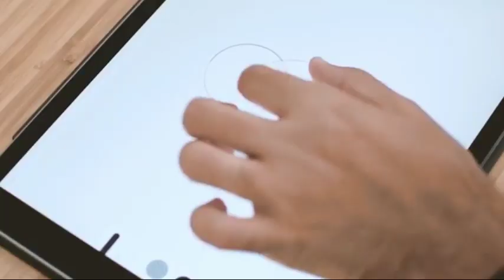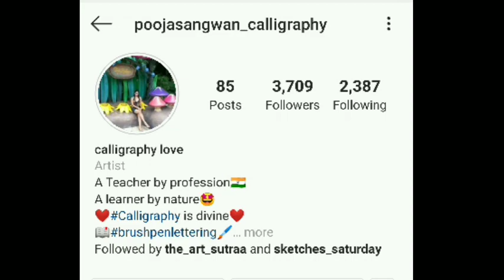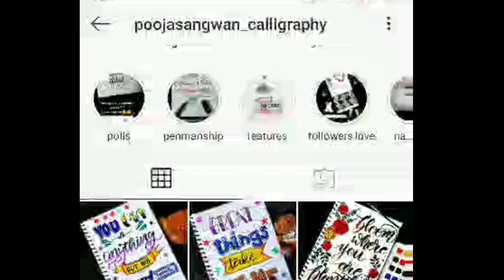How to become an ARTIST | कलाकारी की प्रजातियां | knowledge and information by -92art Studio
One question always click in your mind which art form shall i choose ?
So here i am to clear all your confusion
I am explaining  in brief if you want each and every topic in detail please  drop you suggestions in comment  box.

(Note: i am using  some artworks which are not made by me, just for explaining and education  purpose )